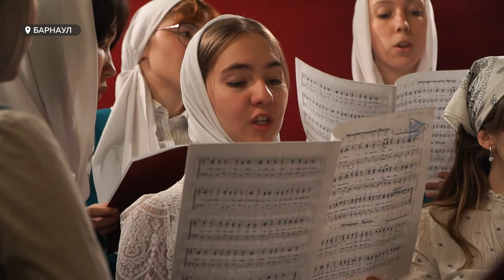В минувшее воскресенье православные всего мира встречали Пасху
Главный христианский праздник или пасхальное чудо. В минувшее воскресенье православные всего мира, в том числе жители нашего края, встречали Пасху. Весь день в храмах освещали куличи и пасхи, а ближе к полуночи началось традиционное празднование. Как барнаульские верующие встретили Пасху в Покровском кафедральном соборе?